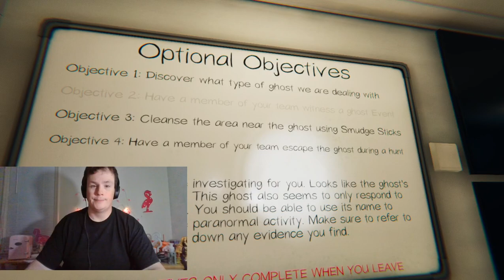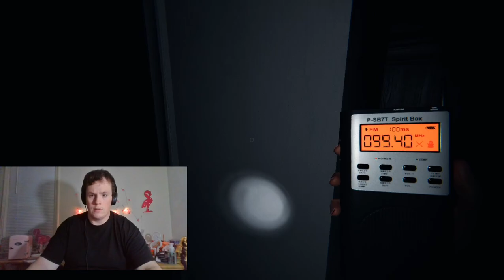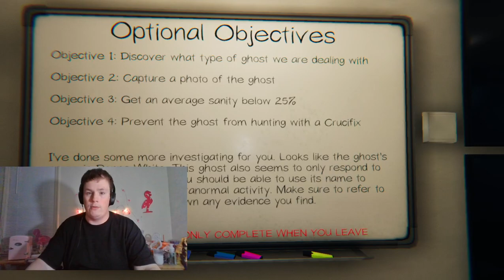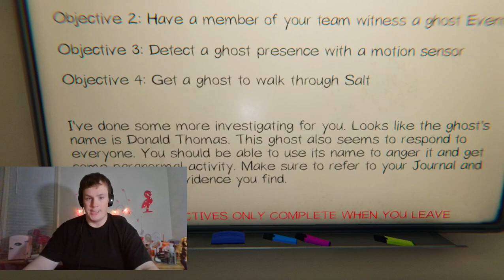Spooky Games Halloween night. Happy Halloween Stream!!!!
Part 2 of Spooky games on Halloween night.